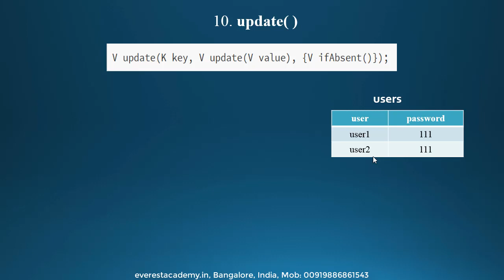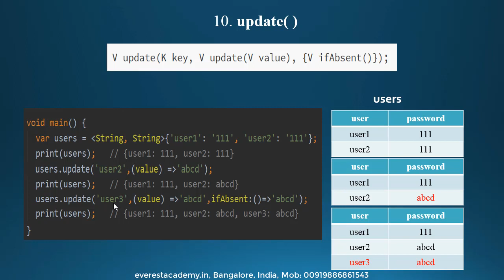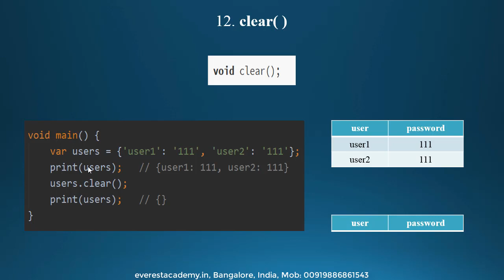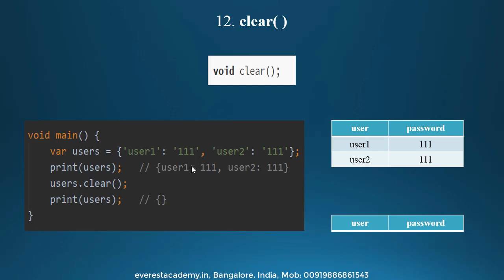71. Dart Map Methods-3 (Arabic) لغة البرمجة دارت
شرح المجموعة الثالثة و الاخيرة من الدوال الخاصة بالـ
Map
في لغة دارت

Everest Academy
Computer Training Center
Bangalore, India

⭐Udemy  كورسات⭐
IPv4 addressing (Arabic ) - عنونة الشبكات بالعربي